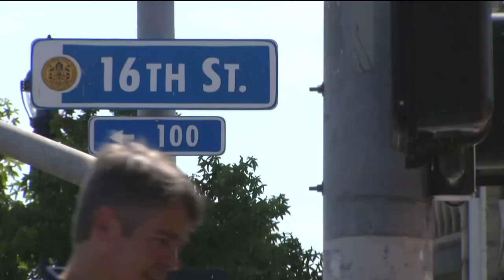What happens when a non-profit grows up but its teen creator does too?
Andrew Cowling needs help with 'Wagons of Hope' when he heads off to college. MORE